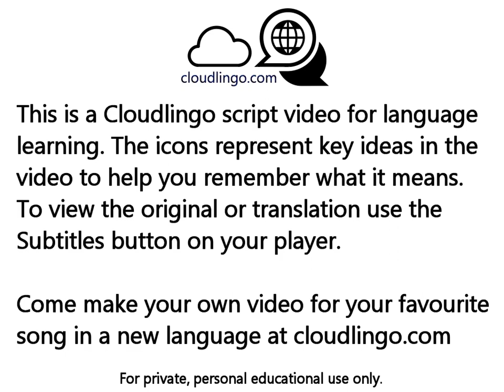Propuesta Indecente Romeo Santos - translation & language learning Icon video